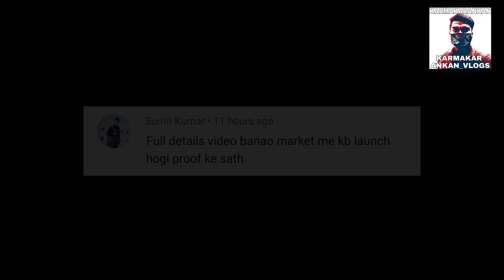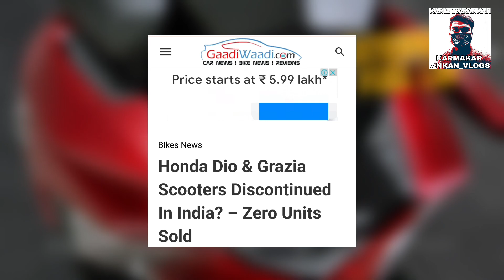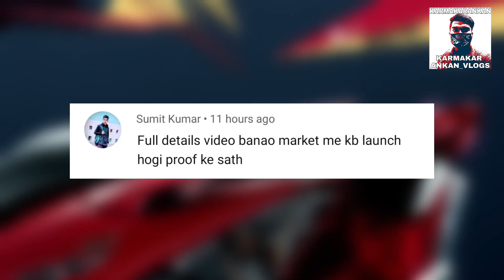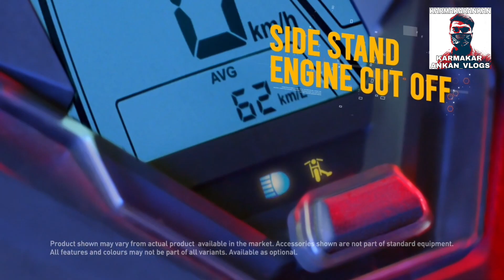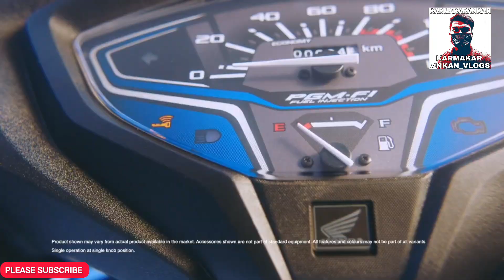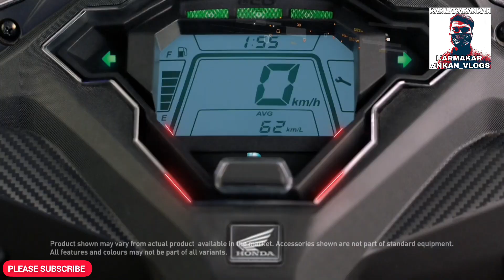HONDA DIO HSMART INDIA LAUNCH CONFIRMED ?? 🥳🥳